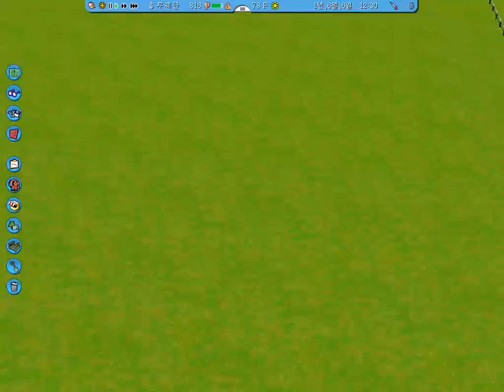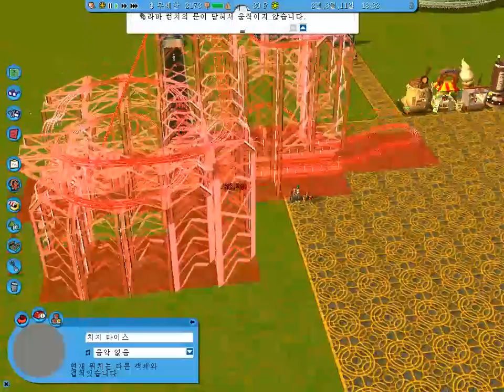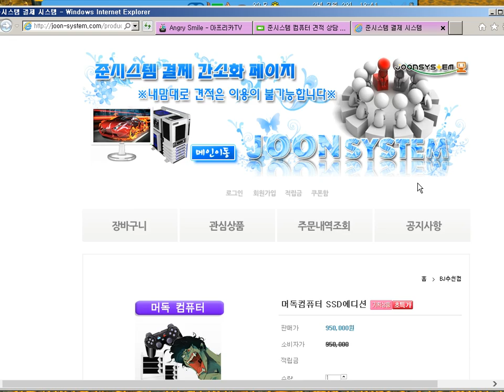머독의 롤러코스터 타이쿤3 2013년 12월 13일 [1]